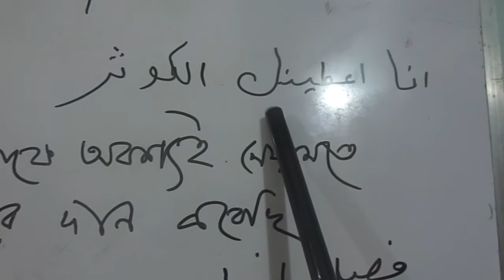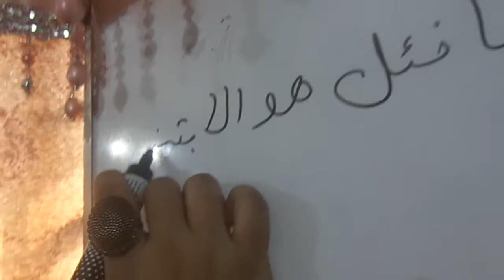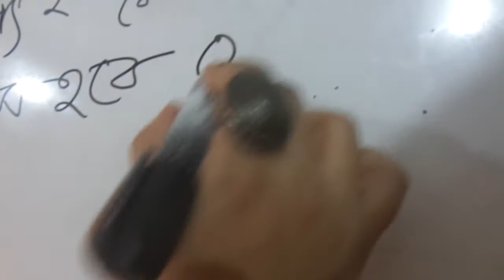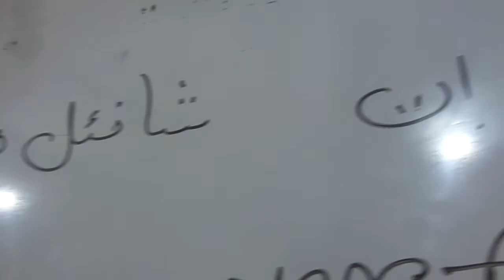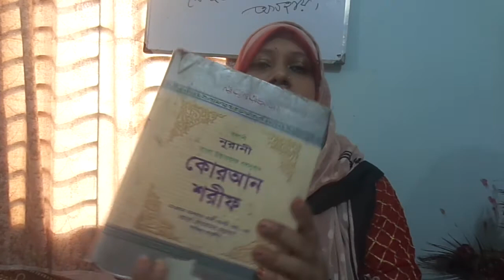sura kusar 49